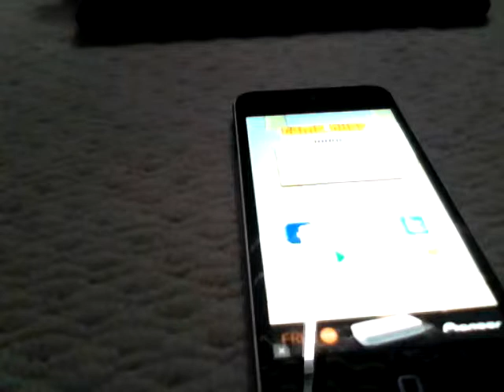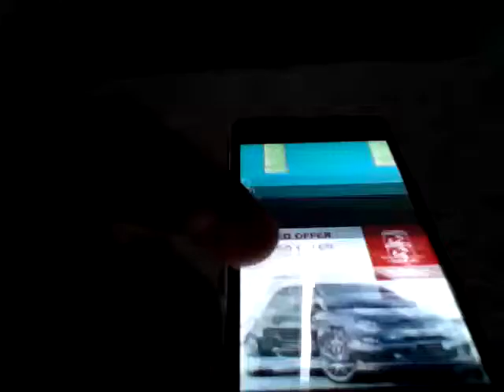Let's play flappys back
Hard game . Like the first one.